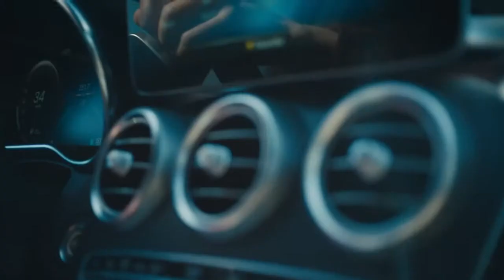01 Mercedes Benz C Class Coupé 2019 Never Stop Improving 30 Seconds